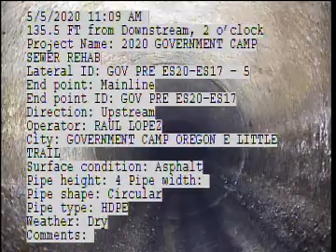PRE CCTV ES20 E135 5 ES17 E Little Trail 5 5 2020